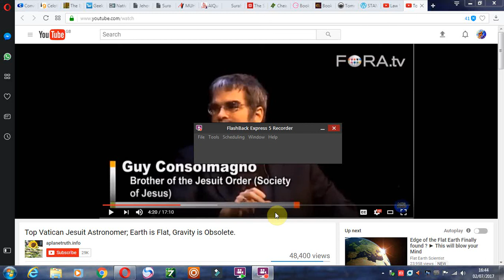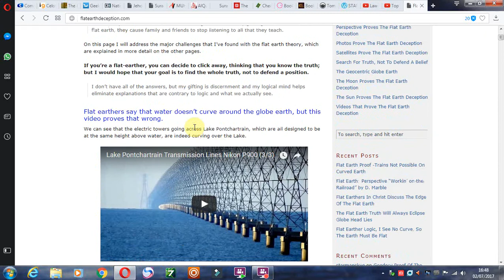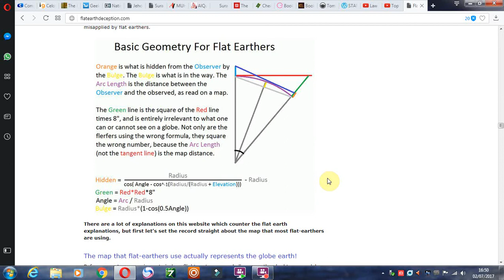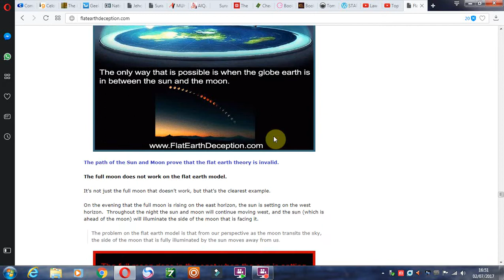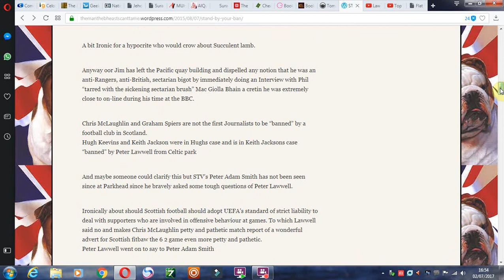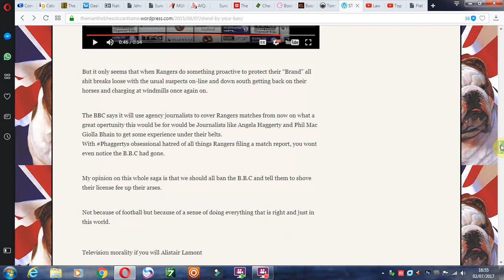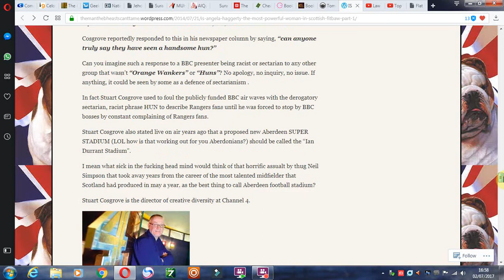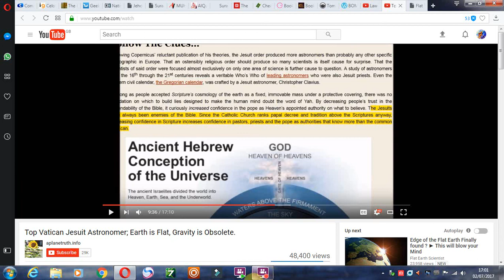Jesuit confirms "Flat Earth"